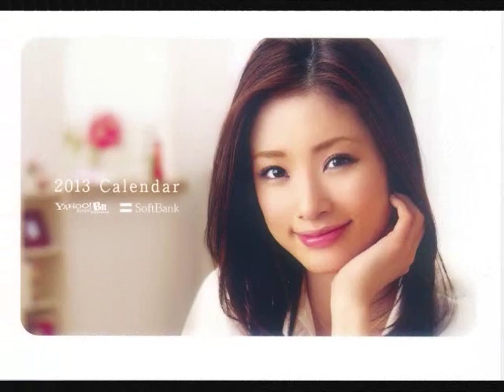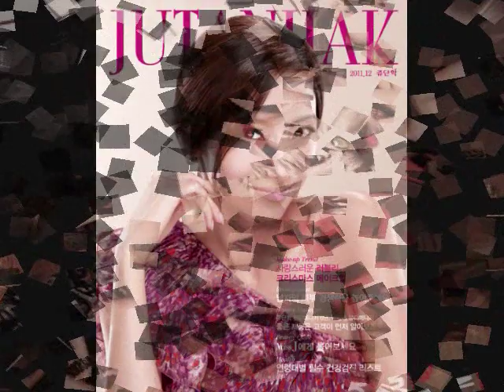Top 10 Most Beautiful Actress in Japan and Korea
Hi guys this is my top ten japanese and korean actress  :)

Top 10 Most Beautiful Japanese Actress
10.  Konishi Manami 小西 真奈美
9. Inoue Mao 井上 真央
8. Katase Nana 片瀬 那奈
7. Hirosue Ryoko 広末 涼子
6. Sawajiri Erika 沢尻 エリカ
5. Takaoka Saki 高岡早紀
4. Fukada Kyoko 深田 恭子
3. Nakama Yukie 仲間 由紀恵
2. Ueto Aya 上戸 彩
1. Yonekura Ryoko 米倉涼子

Top 10 Most Beautiful Korean Actress
10. Jung So Min
9. Kim So Eun
8. Ha Ji Won
7. Jun Ji Hyun
6. Park Shin Hye
5. Shin Min Ah
4. Song Hye Kyo
3. Yoon Eun Hye
2. Kim Tae Hee
1. Han Chae Young

Thanks :)